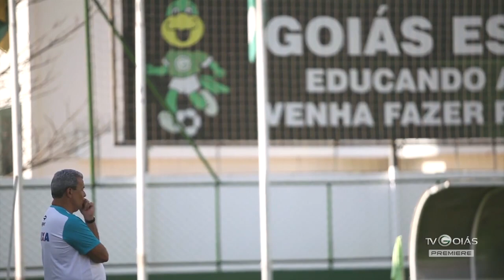A íntegra do programa TV Goiás no canal Premiere #122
Hélio dos Anjos, Saavedra e a torcida esmeraldina acreditando na virada. Confira a íntegra da edição 122 do programa TV Goiás, exibido em primeira mão no Canal Premiere.